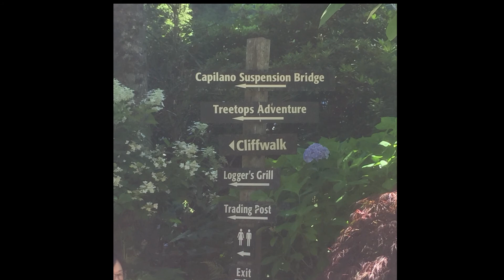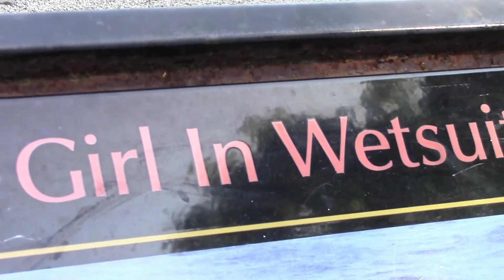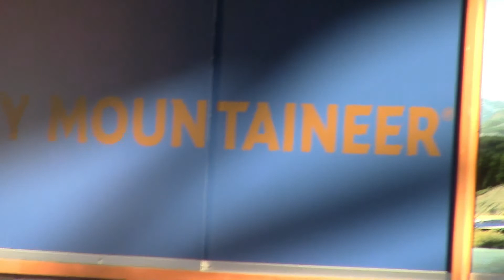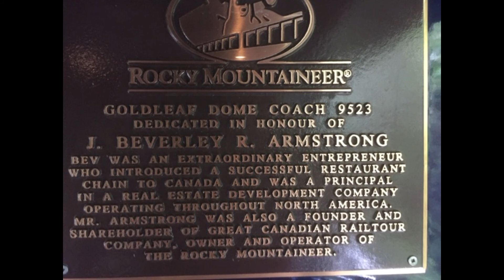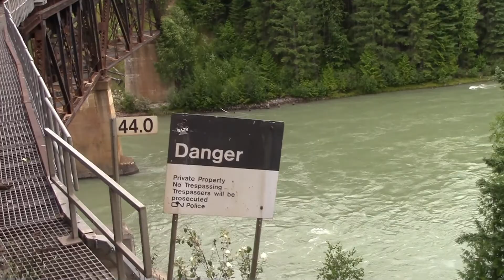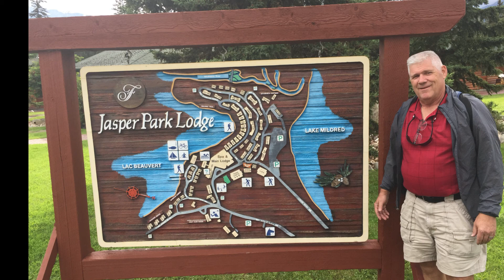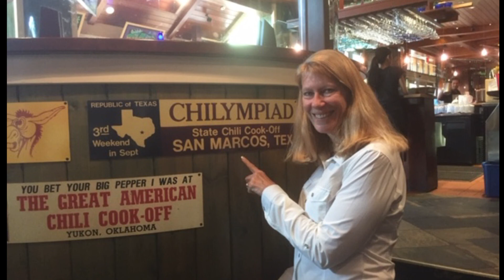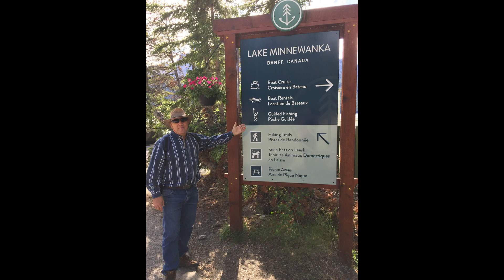Canadian Rail Vacation 2019